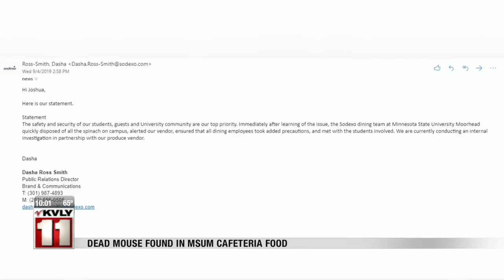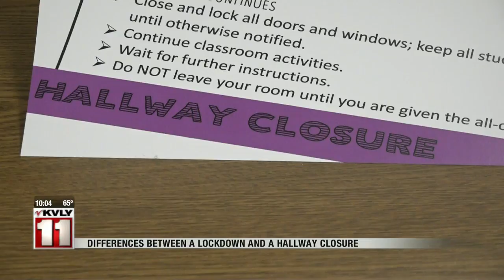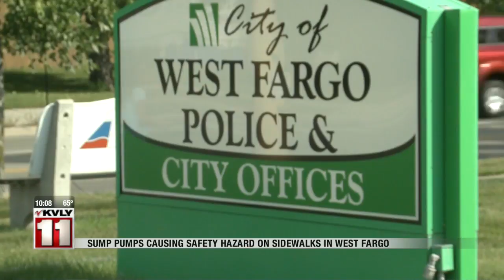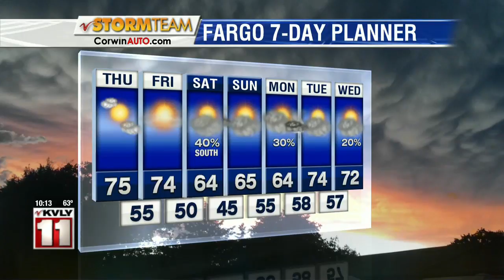News 10pm September 4